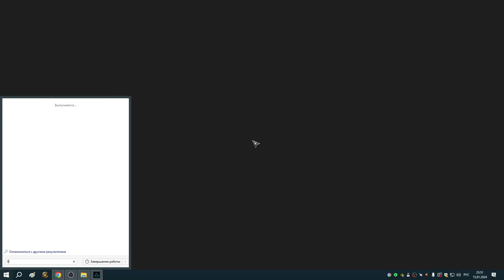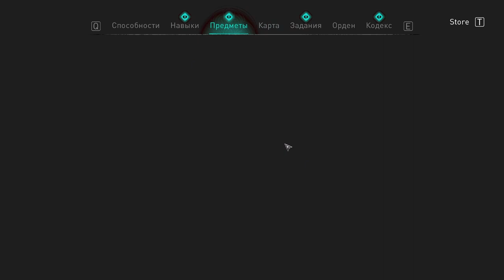113 Зелье Асгарда